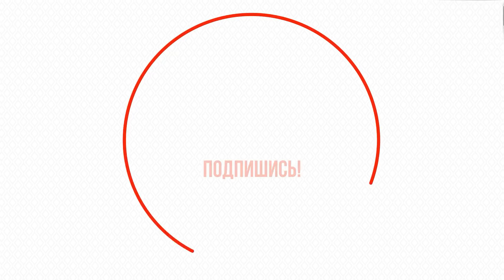Муж Заворотнюк в тяжелом состоянии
Татьяна Навка в последнее время была занята в телепроекте «Ледниковый период». Олимпийская чемпионка снималась в ледовом шоу в качестве звездного судьи: вместе с Татьяной Тарасовой и Еленой Исинбаевой она оценивала выступления участников. Теперь же фигуристка переключилась на собственный проект. Татьяна готовится к началу новогоднего сезона, во время которого она представит зрителям свои ледовые шоу. Вместе с ней в спектаклях на льду играет Петр Чернышев – муж актрисы Анастасии Заворотнюк. Татьяна и Петр приступили к тренировкам. В Инстаграме Татьяна поделилась видеороликами, снятыми во время репетиций на катке.